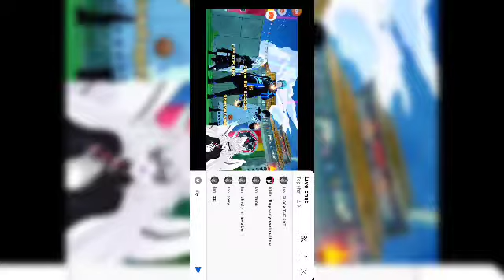Ian With @CFEKOSMOS Livestream! With Photo! (Read Desc)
This is the other version of the video, but with a photo, apperantly while I was playing with them in that round I reached 1st place! I thought I was gonna get like 3rd or something, but somehow I got into 1st place, well whatever but I'ma say it today is a great day!